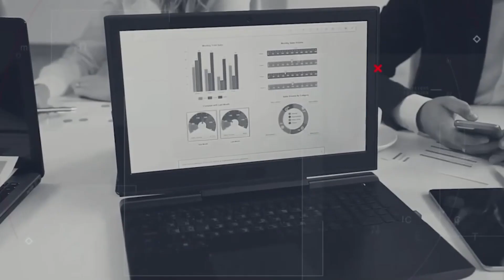คิดแบบ Quantum รับ SET New High ปีหน้า - Money Chat Thailand | พิชัย จาวลา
คิดแบบ Quantum รับ SET New High ปีหน้า - Money Chat Thailand | พิชัย จาวลา : ต้นแบบนักลงทุน